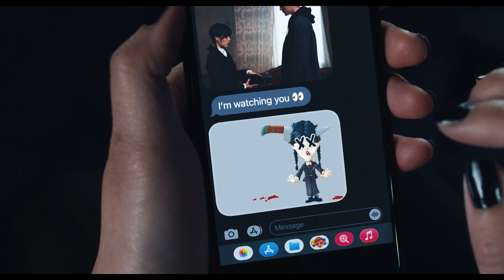Wednesday - Monsters MV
Wednesday tv series with Jenna Ortega , Emma Myers and Hunter Doohan.
song - Monsters by Endless night